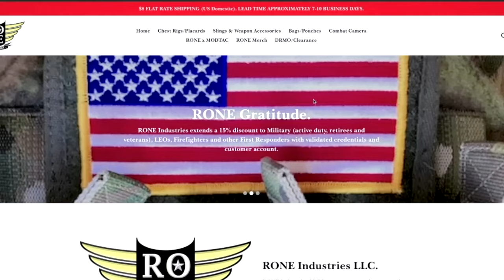BEEKEEPER (2024) | MOVIE REACTION! | How Cyber Punk and Division Beecame a Movie...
When ‘Keeping’ it real goes wrong…I mean really wrong, for a multi-million-dollar organization that scammed the only person that ever cared for the one guy they never wanted to meet.  Enter, Adam Clay (Jason Statham)!  Staring as a retired clandestine CIA operative of the secretive ‘Beekeeper’ program, he’s out for revenge on this hornet’s nest of scam artist that caused the death of America’s Mom, Clair Huxtable.  Follow along with the BOW Bubbas as we review the havoc and devastation unleashed in the way only Jason Statham can do it.  This is a non-stop, action-packed Cyber Punk 2077-The Division-John Wick whirlwind of a movie!  Oh, and who knew that napalm was all natural and came in mason jars?!!  Gonna be insane!

X/Twitter: @OGBeardsofWar

Beards of War (@beards_of_war) • Instagram photos and videos
64 Followers, 138 Following, 27 Posts - See Instagram photos and videos from Beards of War (@beards_of_war)

IMDb
The Beekeeper (2024) ⭐ 6.4 | Action, Thriller
1h 45m | R

The Overland Channel - Whether you're a Weekend Warrior or a Van Lifer, we've got your Overlanding content covered!

Veteran Stories Podcast - We interview Veterans and hear about the work they are doing to support the Veteran Community and their stories of service